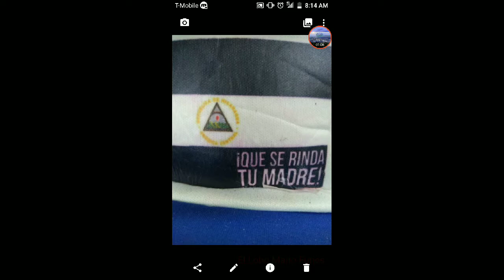Nada esta Normal en Nicaragua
Sigen los abusos de autoridad por parte de la Policia y para Militaresseguridad